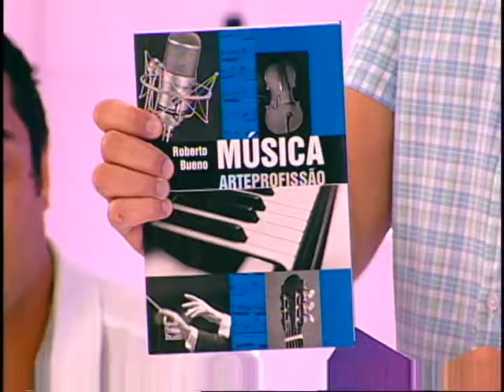Acesso Geral | Banda Forza e Stella & Stephanie | 25/10/13 | bloco 1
Programa 15 exibido no dia 25/10/2013. Apresentações da banda Forza e da dupla Stella e Stephanie Moreira.